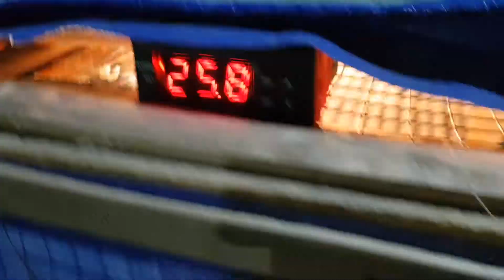Uji Box Penghangat DOC / DOD / DOE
sedang uji coba box penghangat dod / doc / doe
menggunakan nipple dan 5w lampu sebanyak 5 buah dengan ukuran 1x2 tertutup rapat (terpal)

dilengkapi juga dengan sensor suhu otomatis. yg menyala di bawah suhu 30° dan off pada suhu 32°

bila ada pertanyaan, silahkan komentar.
salam sukses untuk anda.